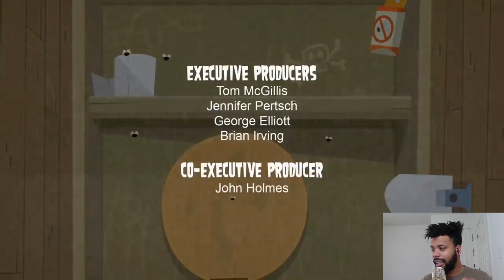TREASURE HUNT! Cartoon Network Throwbacks: Total Drama Island Reaction Ep.16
campers go on a hunt for keys.

Welcome to KEMET!!! Gaming and Reaction channel for the DEMIGODZ.